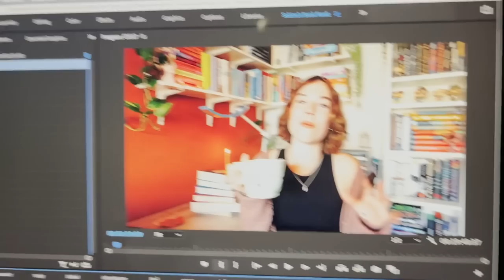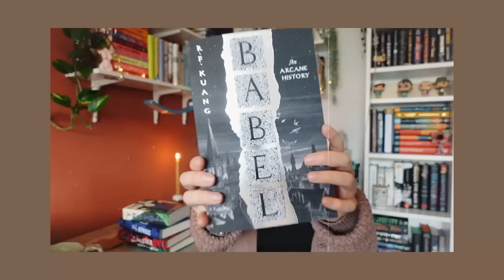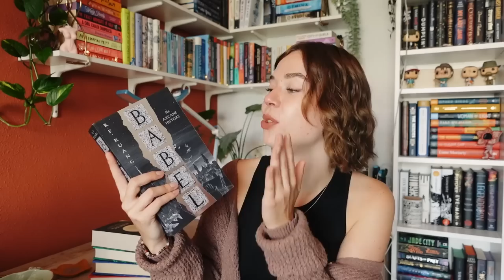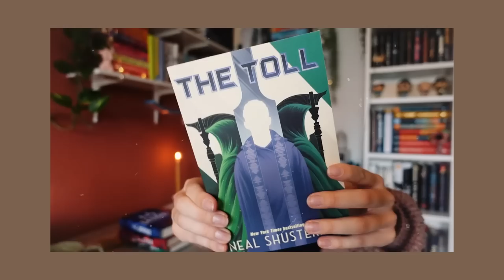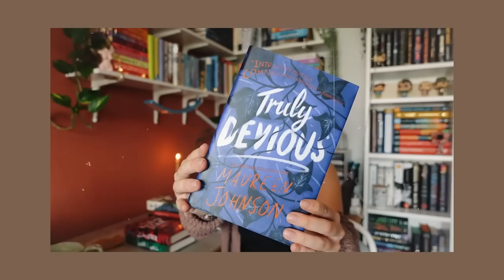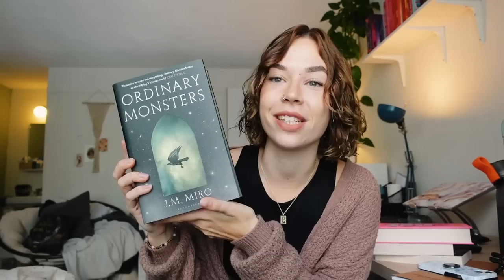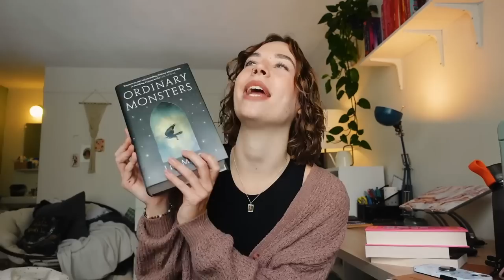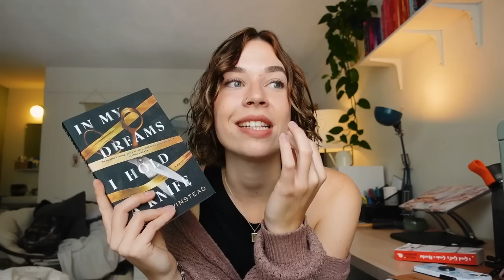my cozy dark academia & witchy AUTUMN TBR 🍂☕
IT IS AUTUMN AGAIN!!! I know so many of you are *thriving* on this season and I'm so ready to read all the cozy books filled with murder mysteries, dark academia vibes & magic. Let me know which books are on your TBR in the comments and/or whether you've read some of the books I shared with you today 😊

00:00 cozy intro
00:39 galatea!!
1:58 autumn tbr
2:54 book 1, an anticipated release...
4:26 book 2, everyone's talking about this b*tch
6:41 book 3, THIS ONE'S SO GOOD
9:08 book 4, the end to a trilogy
10:59 books 5/6/7 & a read along?
14:11 more books hehe
14:19 let's talk fantasy: books 8 & 9
17:48 books 10 & 11: some murder mysteries
19:59 outro